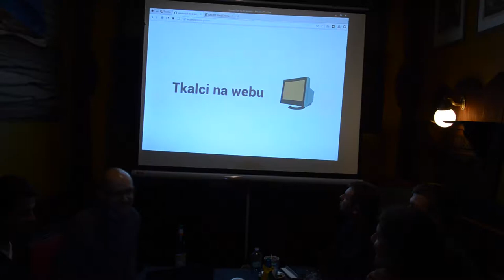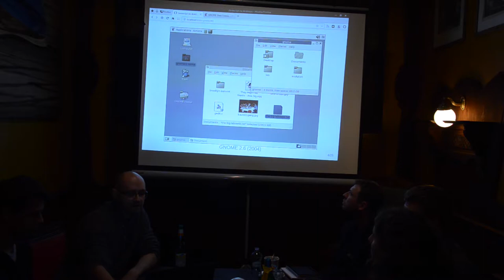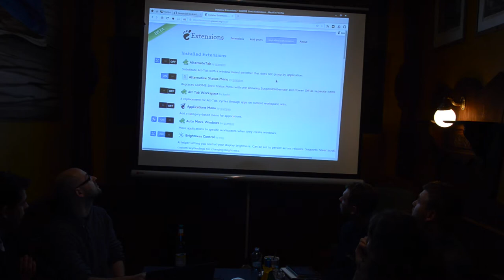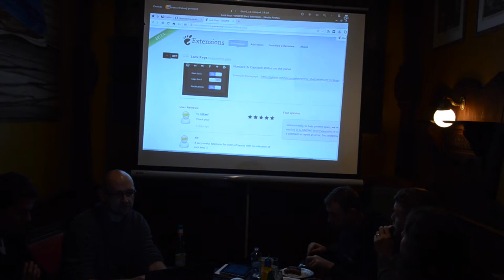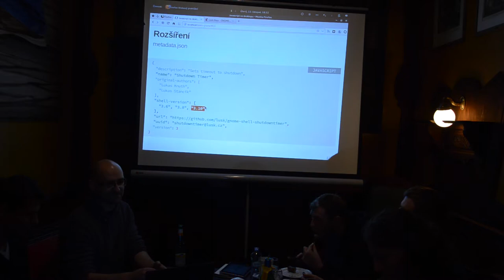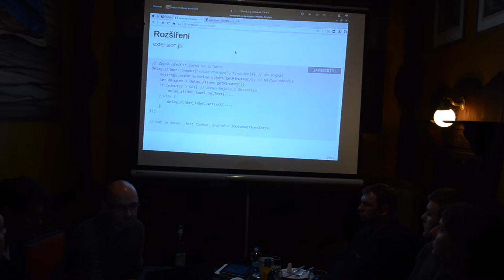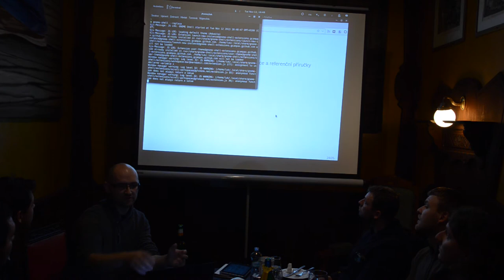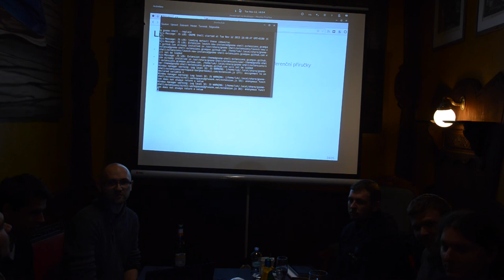JavaScript v Gnome (Tkalci na webu / S JavaScriptem až na věky)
Přednáška Lukáše Stančíka z akce Tkalci na webu #8 — S Javascriptem až na věky